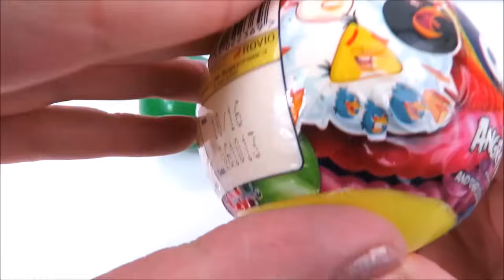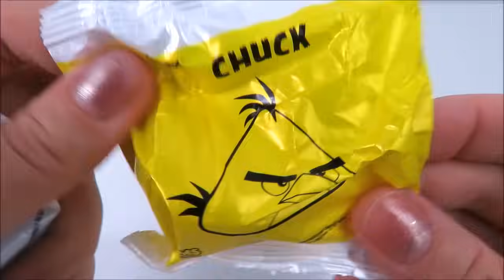Learn colors with Shopkins and Angry Birds surprise balls chocolate gems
Learning video for kids, teaching colours and unboxing surprise balls containing Shopkins series 6 and Angry Birds toys and chocolate gems.